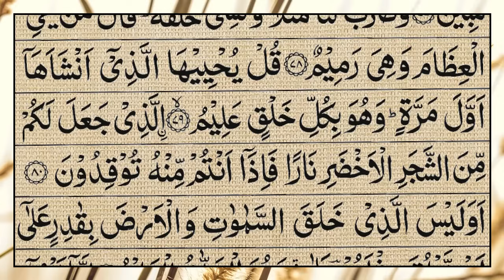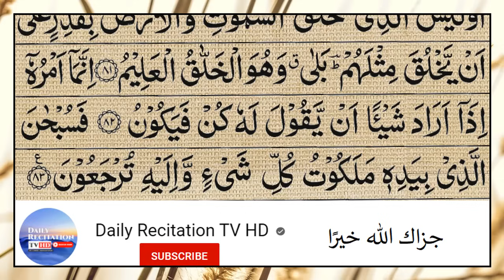Surah Yasin (Yaseen) Full | سورۃ یس beautiful voice | Quran | 36 | beautiful Tilawat Recitation 43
yasin
yasin sharif full
yasin surah